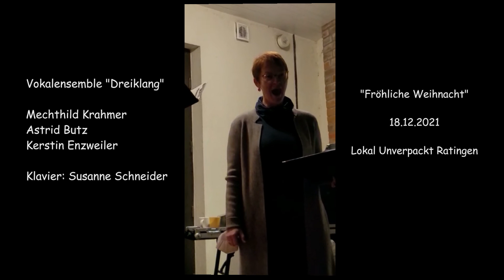Vokalensemble Dreiklang "Fröhliche Weihnacht"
Gesang: Mechthild Krahmer, Astrid Butz, Kerstin Enzweiler
Klavier: Susanne Schneider